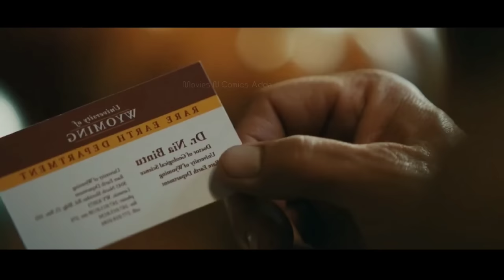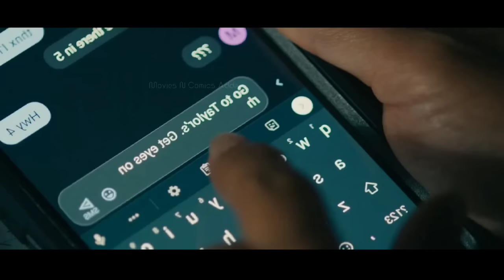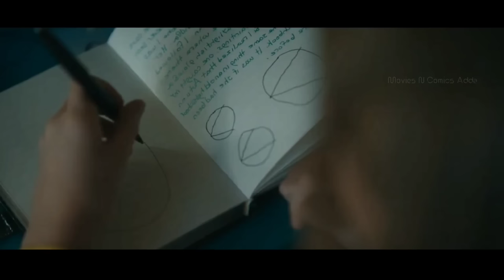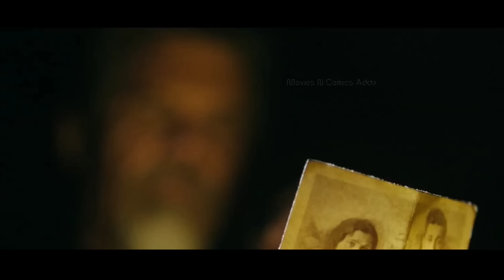BRAND NEW (2023) - Outer Range Season 1 Complete | Movie Explained In Hindi/Urdu | Summarized हिंदी